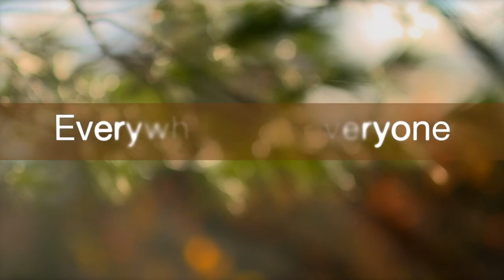Wood Products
What do bath towels, ping pong balls and toothpaste have in common? Find out which of the common household products you use everyday contain wood components.